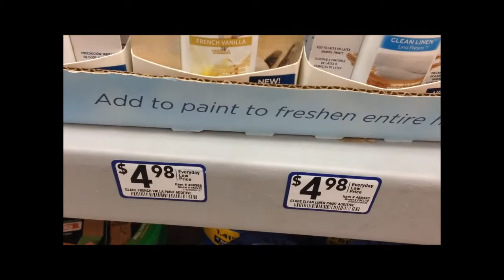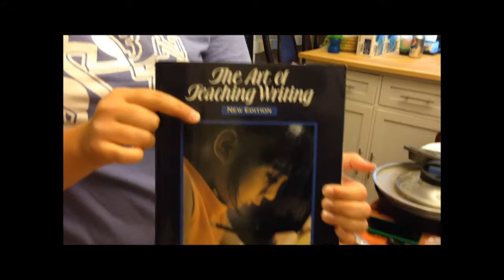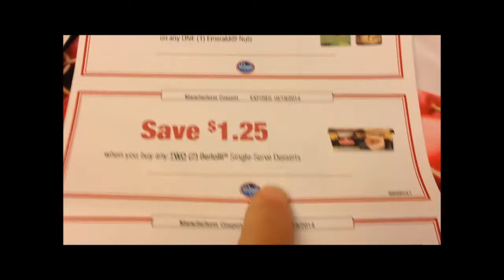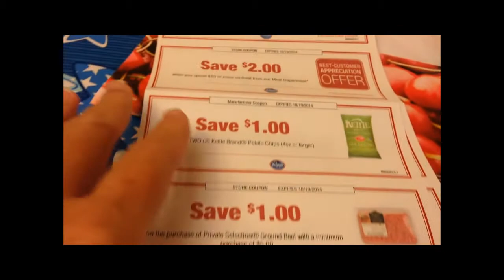The Double Point Vlog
Gavin is here and he is playing, dancing, and giving me the double point. Ashley lets him try her Sweet & Sour sauce on a French fry and he doesn't care for it too much. Ashley gets a few of her textbooks in the mail from Amazon and we get coupons from Kroger.